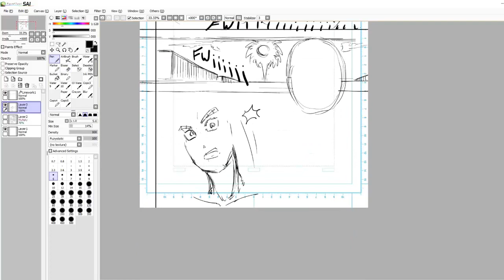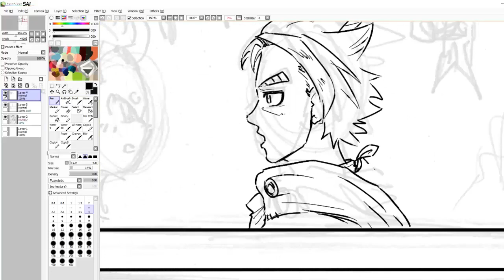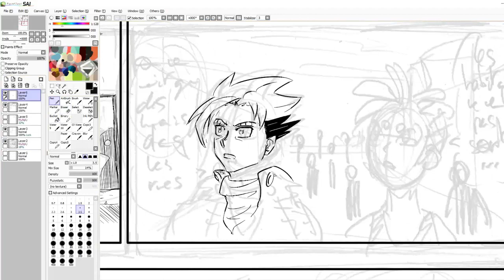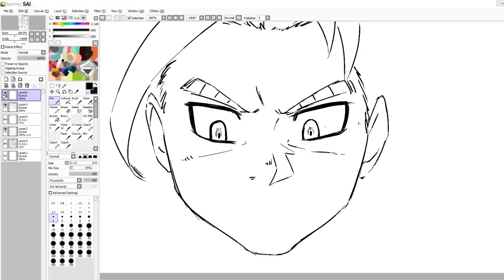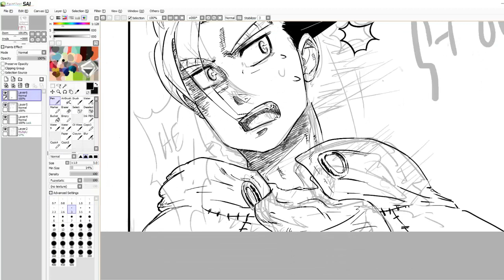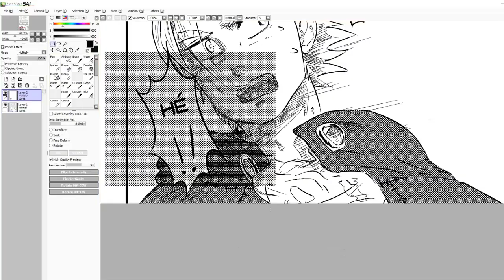BORDER END Making-Of Chap3 pages 13 & 14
Réalisation en Timelapse des pages du chapitre 3 de BORDER END, à lire sur Mangadraft: